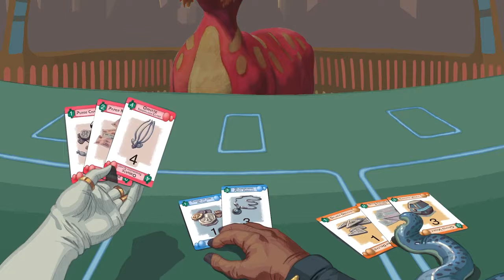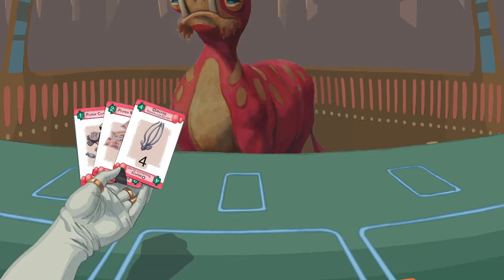galactic starfighter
https

https

https